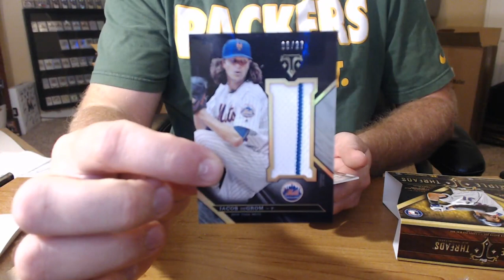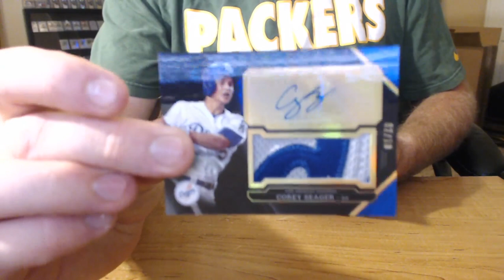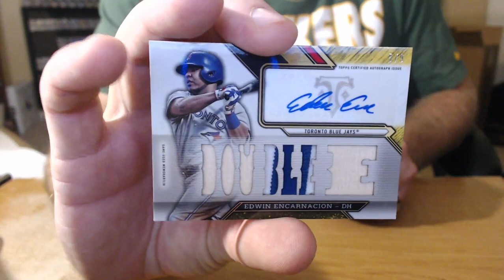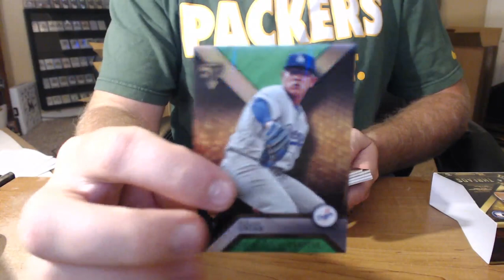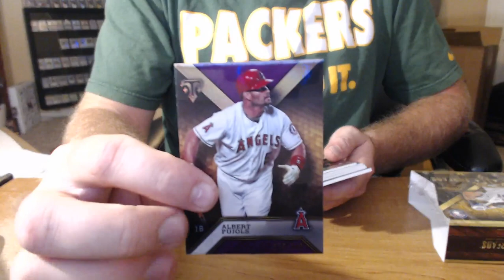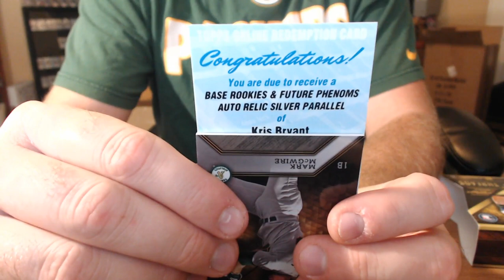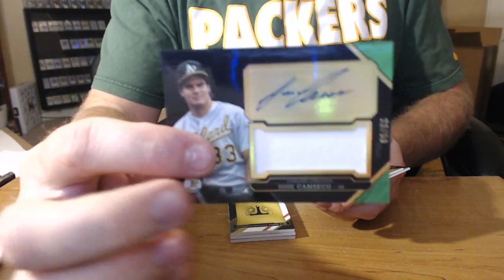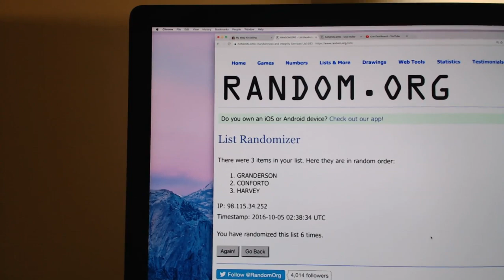2016 TRIPLE THREADS 18 BOX MASTER CASE PLAYER BREAK